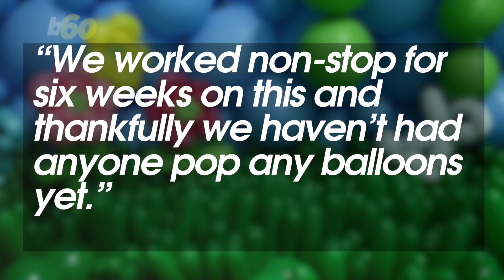A Garden made of Balloons | BALLOON ART